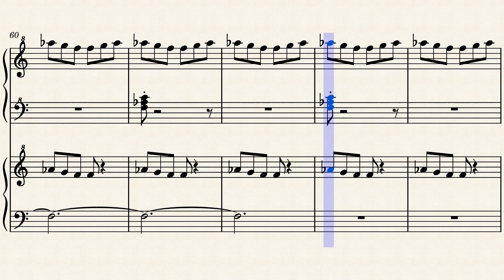"New York New York" by Murray Gold on Piano (Musescore)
11 years ago, the Eleventh Doctor, Amy Pond, and River Song attempted to save Rory Williams from a depressing fate in the episode "The Angels Take Manhattan".

This Track is played at the start of the episode, when mob boss Julius Grayle hired private directive Sam Garner to investigate the Weeping Angels.